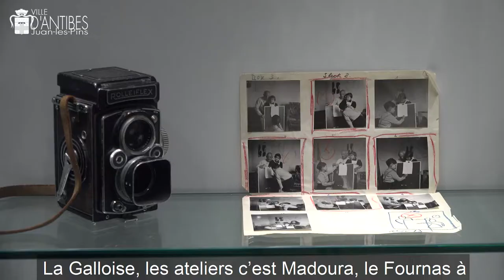Exposition - Picasso sans cliché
Jusqu'en septembre, visitez la superbe exposition des photos d'Edward Quinn "Picasso sans cliché" au musée Picasso d'Antibes. Découvrez le Maître dans son intimité du quotidien... +d'infos